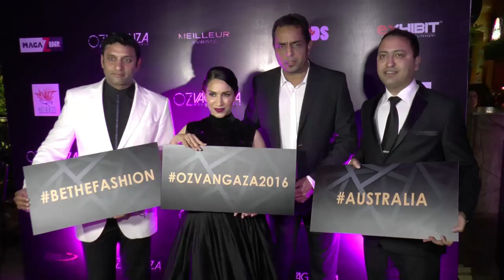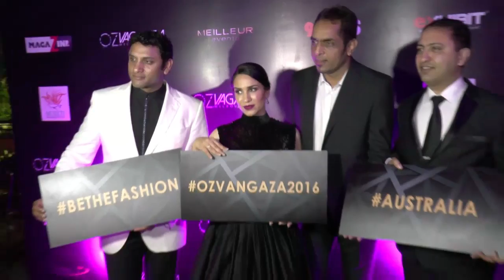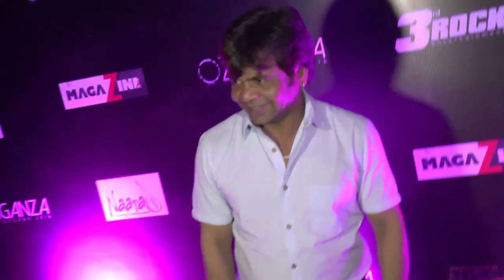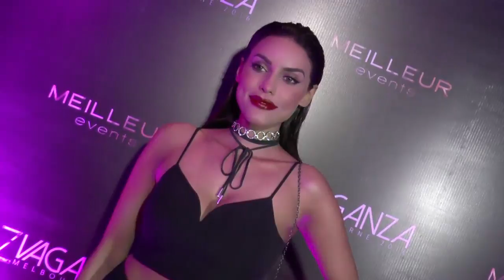Sonalika & Vishwajeet Pradhan Host A Sneek Peek Into The World Of Fun